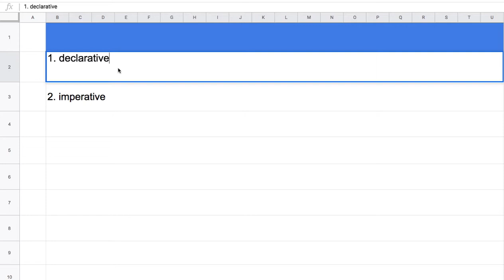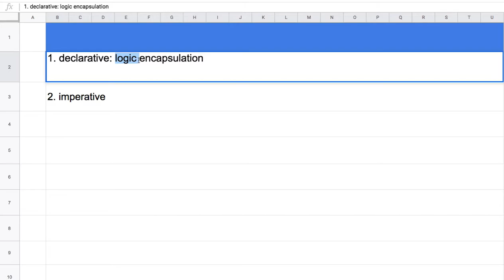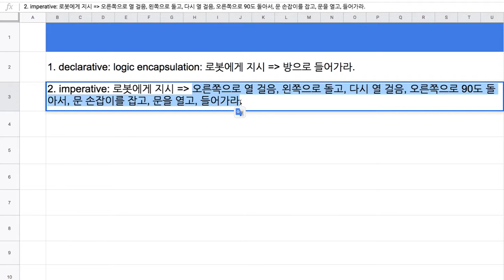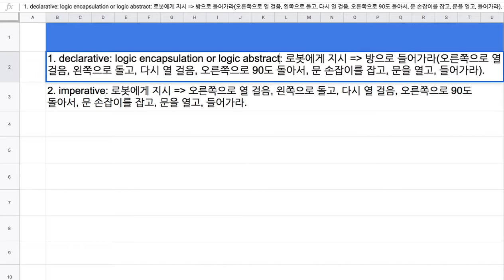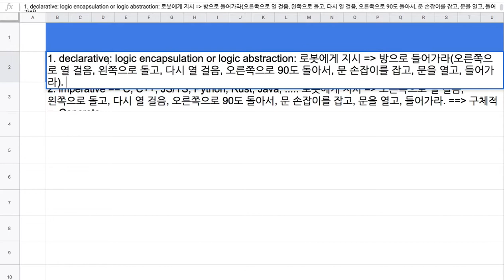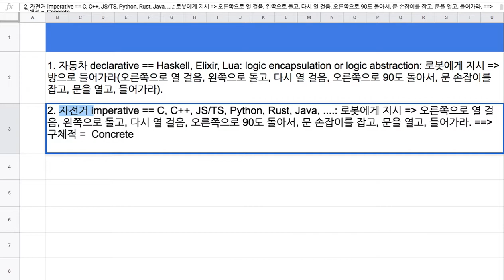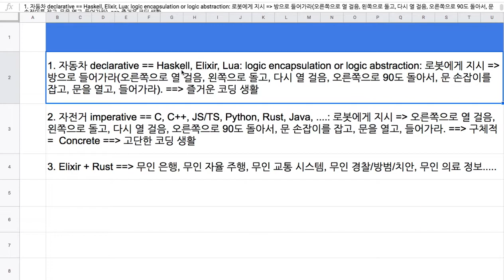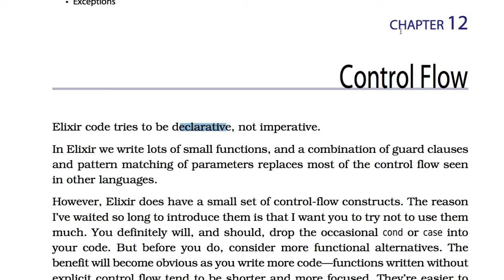[엘릭서] 040 - CH 12. Control Flow